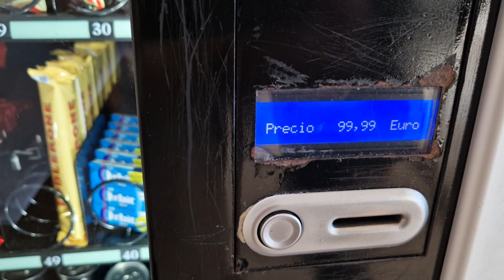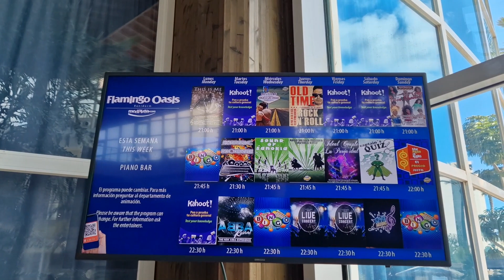PROHLÉDNI SI HOTEL V v Benidormu - Španělsko -COSTA BLANCA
Asi nejlepší hotel v Benidormu, kvalita, rozmanitost služeb, interiér, exteriér, stres, pohoda, posilovna - All Inclusive - vše, co české srdce miluje. Spousta barů, diskoték. Zkuste to a už nebudete chtít jiné.